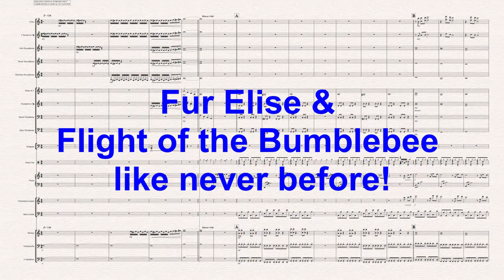Fur Elise & Flight of the Bumblebee Mashup/Medley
My arrangement on a medley of Fur Elise and Flight of the Bumblebee.
Styles: Classical and Jazz